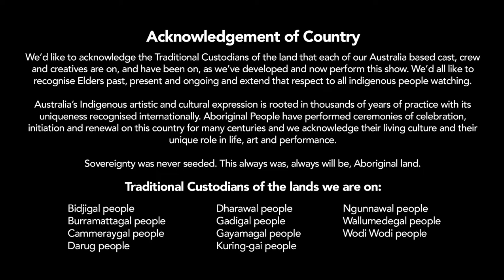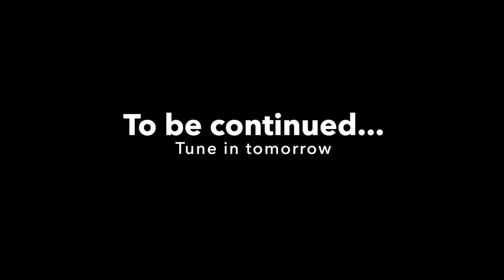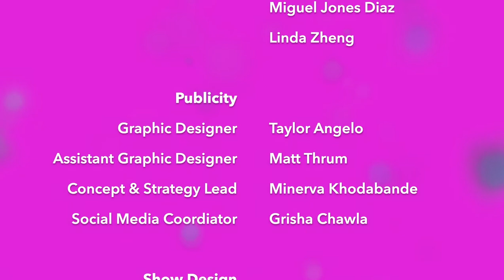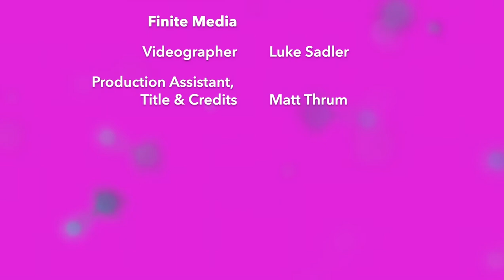Is This On? - Episode 2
EPISODE 2
Please enjoy the second episode of Is This On?!!!
New 20 minute episodes are out LIVE - 5:30 every day this week!

Link: gf.me/u/xypuyy

Is This On?
Follow 5 mismatched high school students who have to collaborate for a group project and become surprisingly entangled with each other's lives. Chock full of laughable highschool drama, cringes and good times, this feel good comedy will leave everyone with warm fuzzies and a sprinkle of nostalgia.

Cast
Amy Williams
Clare Pinkerton
Claudia Geromboux
Jordana Wegman
Lungol Wekina

Showteam
Directors: Diego Garcia & Rachael Adamson
Producer: Rachael Adamson
Technical Director: Matt Thrum
Stage Manager: Keshya Gunawardena